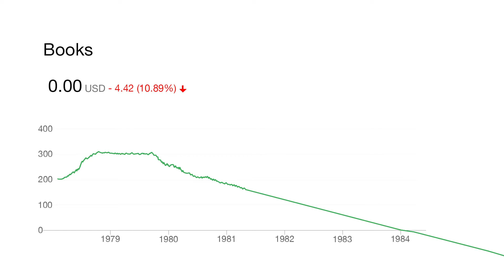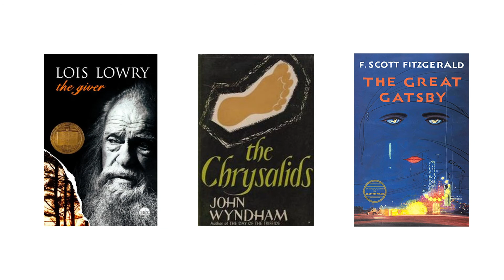Visual Novels Are Not Games?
Don't hurt me it's just a joke

If you read till the end you really gotta play Ace Attorney it's a great game ... and yes the entire video was an Ace Attorney reference find them all LOL